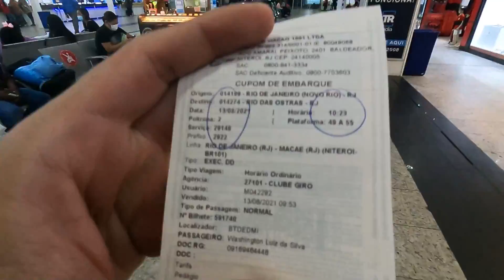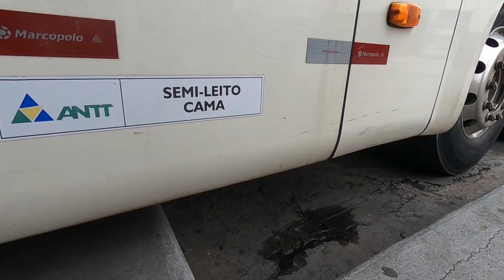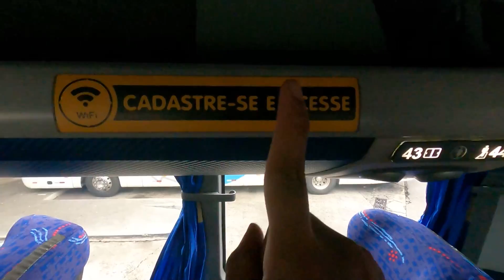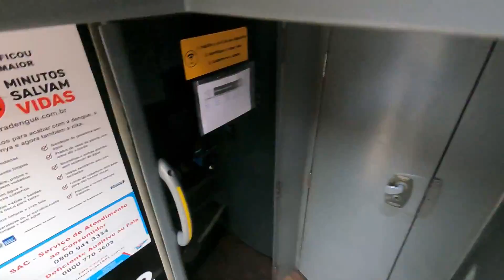VIAÇÃO 1001 RIO DE JANEIRO PARA RIO DAS OSTRAS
Se tiver coragem Clique Aqui!!!

Mais um vídeo da serie por dentro do Rio de Janeiro, onde mostro como é o estado do RJ em suas principais cidades do interior e região dos lagos. Este foi muito pedido então resolvi mostra como é o trecho até Rio das ostras e não poderia deixar de ir na Dona da Rodoviária do Rio. Viação 1001 no serviço semi-leito. 👍

Se der pra ser membro do meu canal eu agradeço de coração. Vou estar deixando o link bem aqui embaixo onde explico tudo, é só clicar nele ou copiar e colar no seu navegador. 👇👇👇

Cadastre-se na Buser pelo código abaixo para receber um desconto de 30% na sua primeira viagem!

Indiquei você para o Clube Giro! 😀
Cadastre-se usando meu código e já garanta 20 pontos de presente: 47FEFF

Musica